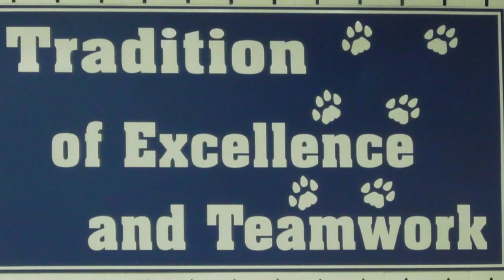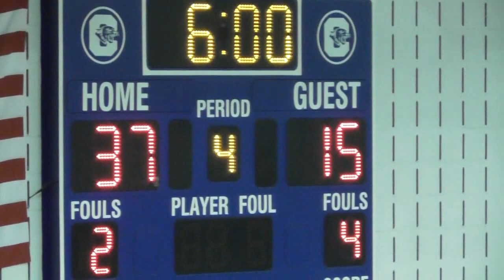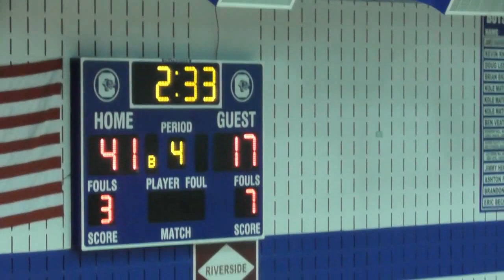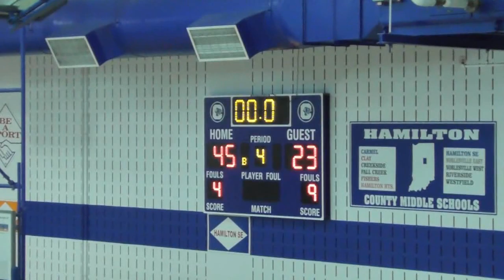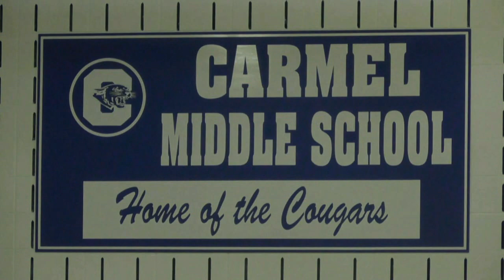7th Grade Carmel vs. Westlane "Wildcats" December 8, 2020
Carmel "Cougars" vs. Westlane "Wildcats"
7th Grade Team
Played: December 8, 2020
Coach Cletus Jacobs